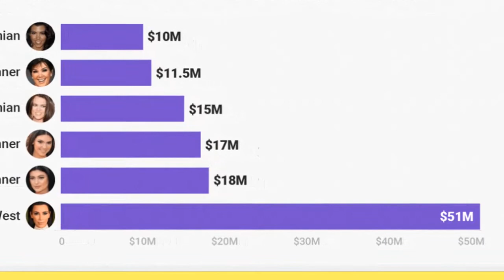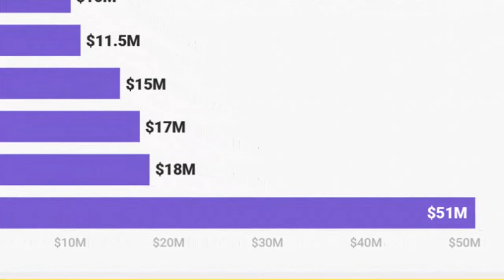Is Reality TV really real? Did the actors really eat cockroaches? How much is Scripted Acting?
Reality television has been around as long as the old Candid Camera show, but it experienced a sensational explosion in the 2000s. It may not have much scripting, but it does have a lot of fiction. Faking is big Hollywood business. Production crews are professional hoaxers who can produce flying garter snakes, imitate the bellow of a water buffalo in rut, and makeup Oprah Winfrey as ET. They can then make ET-Oprah seem to emit that bellow while marveling at the reptiles. Just a day at the office for Hollywood, But it means anything we see might be fake.

Meet Doctor Frankenbite:  A “frankenbite” is a deceptive clip. It may be several out-of-context bits welded together.  It may even be one moment’s sound matched to another moment’s video. If Hollywood wants a contestant to utter something ridiculous, it will create the necessary frankenbite.   Imagine writing a history paper and being allowed to lift and commingle any sentences from your sources, regardless of context. Think of how clever you would appear, until you got caught that is.

They only show the contestants’ mean or dumb or weird sides. Viewers don’t want to watch boring, normal behavior. Suppose that a reality TV show has, on average, four film-worthy group activities happening at a given time.  Because they also film night-time activities, sleeping hours count, so that's 672 hours of footage per filming week.  Distilling those 672 hours into 42 minutes of TV means you see no more than a fraction of what occurs. If they chose the boring parts, would you watch?

Don't be fooled by the sound stage. The Big Brother “house” was a soundstage. Donald Trump's boardroom was a TV set, so were the apartments on The Apprentice. How did The Amazing Race dolly-grip ride along to get that shot of the contestant on the back of a yak?  No matter how real it looks, all the Hollywood staffers, equipment and apparatus is just off camera.

Many of the contestants are really actors. More reality contestants have acting backgrounds than the producers would like to admit. People who have done some acting know how to play the show biz game, and many would like to play more of it and may be more easily manipulated. That contestant who is constantly singing copyrighted lyrics to spoil the live internet feeds gives producers headaches.

Reality shows have draconian non-disclosure agreements.  These alone reveal how much there is to hide. Reality show participants are required to sign non-disclosure agreements. “snitch and our lawyers will visit”. Contestants on Kid Nation had to sign agreements that extended three years beyond the end of the 13 episode cycle.  On other shows, between their elimination and the program's wrap up, participants were sequestered at resorts. The Amazing Race contestants even made red herring appearances around the world to throw off viewers.

Not that reality TV producers fake or control “everything”. They may nudge the process toward a gripping final showdown, but the contestants still have to engage in competition.   An American Idol finalist always gets a chance to wow the judges and the voting public. Contestants suffer real accidents and injuries. Stagehands didn't push Michael Skupin into the fire on Survivor IV: the Australian Outback, nor were his third-degree burns merely makeup. Who doubts that Fear Factor contestants authentically vomited the genuine horse rectum, sow uterus, giant cockroaches, and other disgusting things they consumed?

What drives this reality TV craze?  Profit.  Always follow the money. Reality contestants cost less than big stars.  What's more, most show formats offer golden product placement revenue options. Suppose reality TV contestants win soda in a food competition. Why not make a promotional deal with a top brand beverage company?  The excited contestants produce a free commercial, and all the revenue goes to the network.  In the end, the dollar sign makes reality TV.